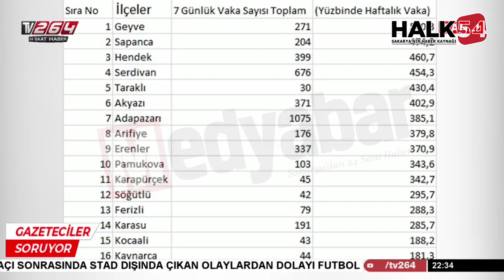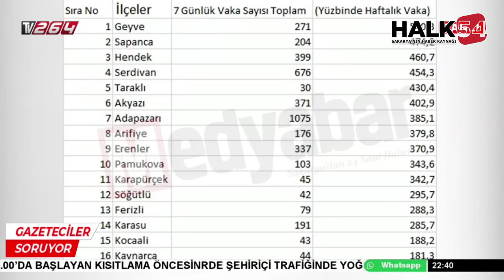Sakaryaspor olayları ve perde arkası konuşuldu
Sakaryaspor ile Serik Belediyespor maçı sonrasında yaşanan olaylar TV 264 ekranlarında konuşuldu.

Her hafta Cuma akşamı Sakarya’nın tek uydu kanalı TV 264 ekranlarında yayınlanan ‘gazeteciler konuşuyor’ isimli tartışma programında olaylı Serik Belediyespor maçı konuşuldu. Sakaryaspor ile Serik belediyespor maçı sonrasında birbirleriyle küfürleşen Serik Belediyespor Teknik direktörü Engin Korukır ile Hendek Belediye Başkanı Turgut Babaoğlu’nun canlı olarak bağlandığı program yine gündem oldu.

Aslen Sakaryalı olan Serik Belediyespor Teknik Direktörü Engin Korukır’ın canlı telefon bağlantısıyla katıldığı programda gazeteciler Hüseyin Cumalı, Zafer Tokuş ve Hakan Turhan olayların nasıl geliştiğini Korukır’a sordu. Yaşanan olaylardan üzüntü duyduğunu belirten Engin Korukır, annesinin Hendek’li olduğunu anımsattı. Korukır, “Başkan Turgut Babaoğlu’nun yüzünde maske vardı. Birbirimizi tanıyamadık” dedi.

Programa telefonla bağlanan Hendek Belediye Başkanı Turgut Babaoğlu ise yaşanan olaylardan sonra Engin Korukır ile konuştuklarını ve olayın tatlıya bağlandığını dile getirdi. Babaoğlu, “Şu anda önemli olan Sakaryaspor’un başarısıdır. Hepimiz bu başarıya kilitlendik” dedi. Sakaryaspor Başkanı Cevat Ekşi’nin yaşanan olayları yatıştırmada büyük gayreti ve çabası olduğunu söyleyen gazeteci Hüseyin Cumalı ise, “ Başkan Cevat Ekşi olmasa olaylar daha büyürdü” dedi.

İstkanbul Pendik maçı sonrasında çıkan olaylarda bir Sakaryaspor taraftarının bilmeden bir baş komisere kafa attığını ve gözaltına alındığını anımsatan Cumalı, “O gün o taraftarı polis merkezinden olmak için Başkan Cevat Ekşi nasıl büyük gayretler gösterdiğiyse Serik Belediyespor maçı sonrasında çıkan olaylar sonrasında bir başkan olarak büyük çabası var. Hem Başkan Turgut Babaoğlu’nu, hem Teknik Direktör Engin Korukır’ı sakinleştirdi. Hem dayak yemek üzere alan gazeteci Zafer Tokuş7u kurtardı. Başkan Cevat Ekşi’yi tebrik ederim” dedi.

Programın ilerleyen bölümlerinde ise Pandemi ile birlikte Geyve’de yaşanan vaka sayısındaki patlama masaya yatırıldı. Bölgenin tanınmış gazetecisi İsmail Çetintaş’ın verdiği rakamlar üzerinden son durum ele alındı.

Proıgramın son bölümünde ise Sakarya halkının ucuz ekmek çağrıları üzerine Sakarya Büyükşehir Belediyesi’nin ekmek54 kurulsun mu tartışması gündeme geldi. Gazeteci Hüseyin Cumalı, “Halkın böyle bir isteği var. Ya halk ekmek daha yaygın hale getirilsin, ya da Büyükşehir Belediyesi ekmek54 kursun” dedi.